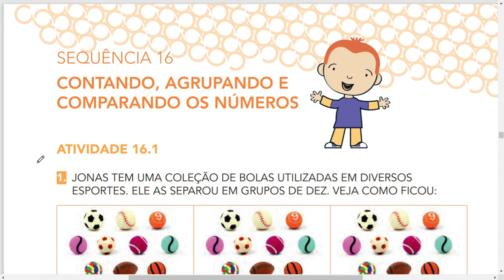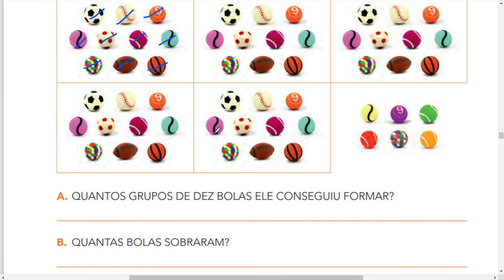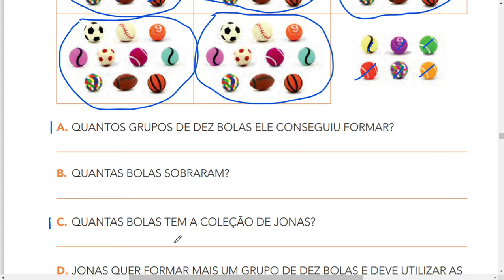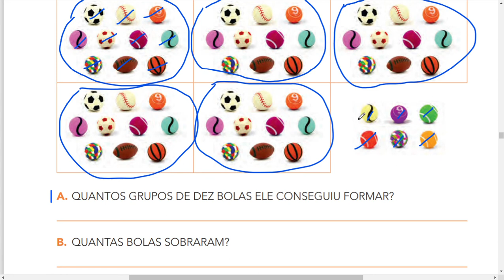EMAI & Ler e Escrever - volume 1 - 1° ano, p 79 (Contagem e agrupamento de 10 em 10)